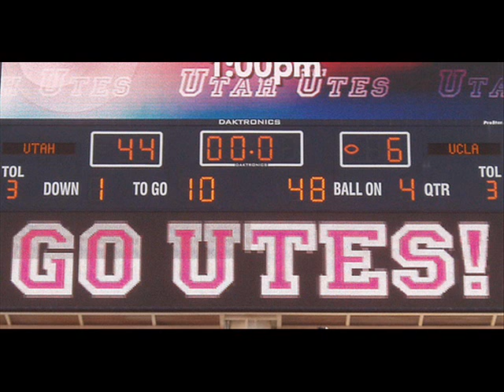utah utes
utah utes video compilation of pictures!
all copy right to music gos to universal music group